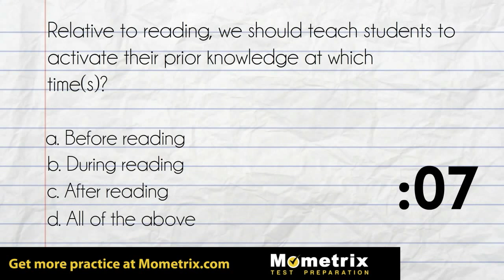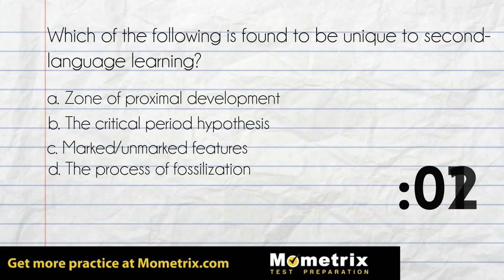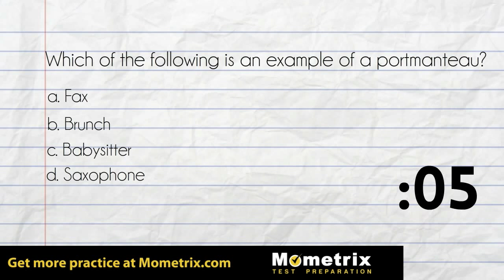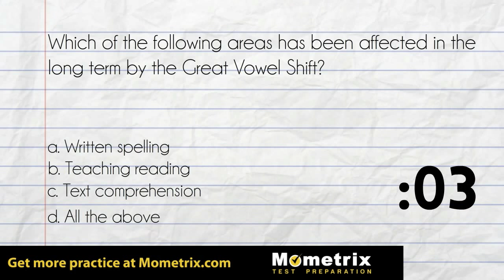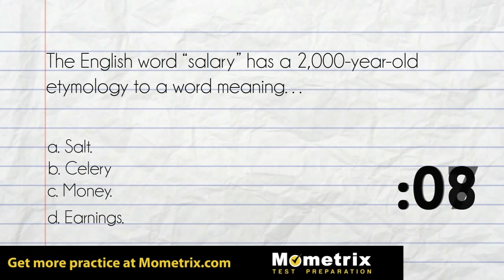ILTS English Language Arts (111) Practice Questions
Get hundreds of ILTS English Language Arts (111) Exam practice questions at mo-media.com - your source for ILTS study materials.